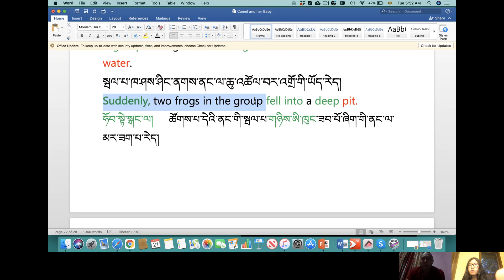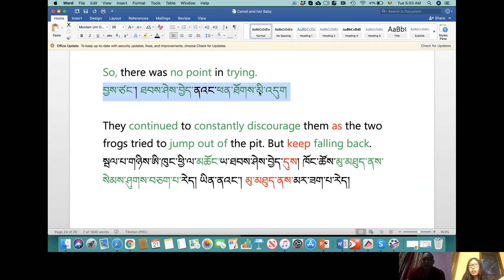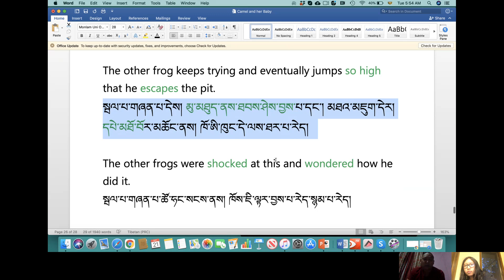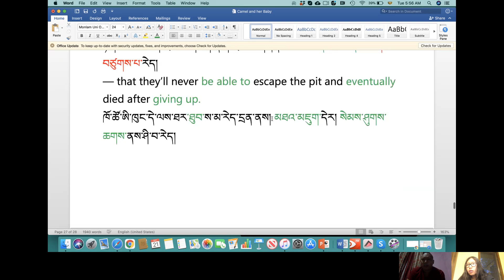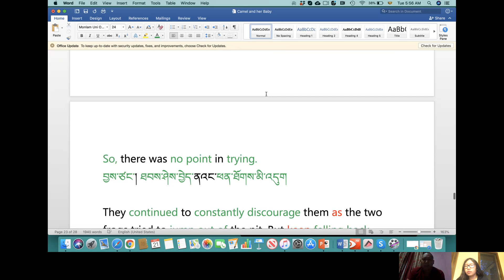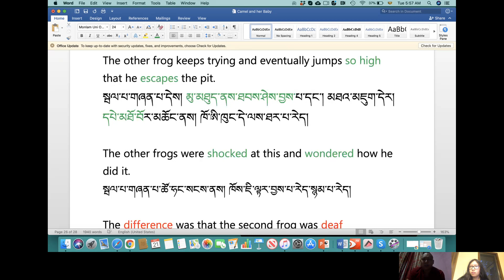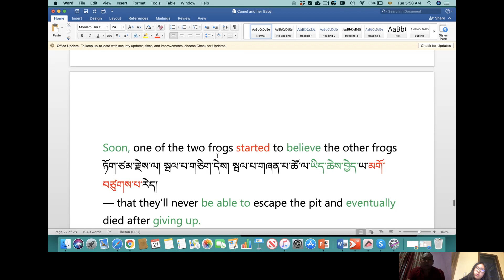དཀའ་ངལ་གཅིག་པའི་སྦལ་པ་གཉིས། (2 Frogs with Same Problems) དབྱིན་བོད་གཉིས་ལྡན་གྱི་བྱིས་སྒྲུང་།